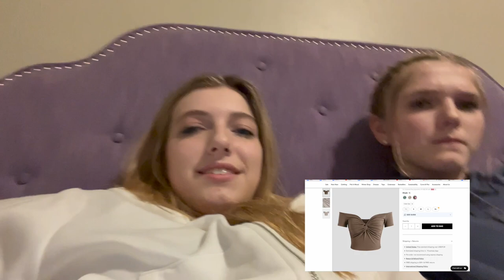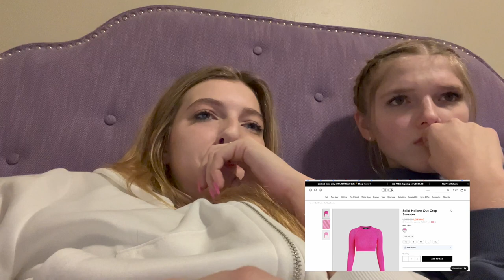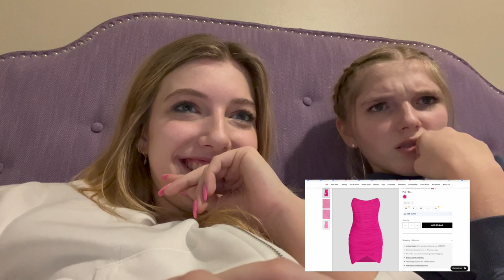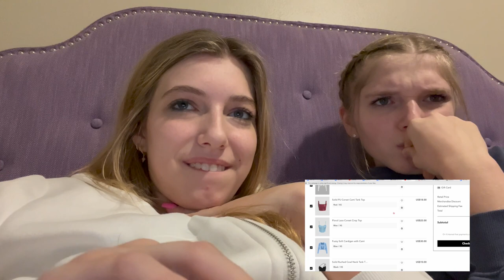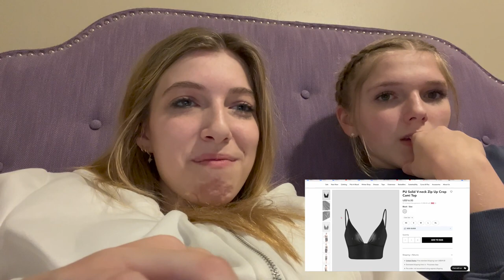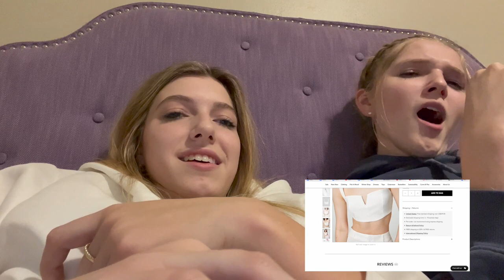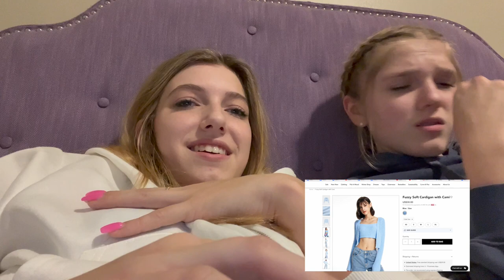my sister goes through my shopping cart *vlogmas day 16*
new videos daily! happy vlogmas!

thank u so much for watching! i post new vlogs every tuesday ☺︎